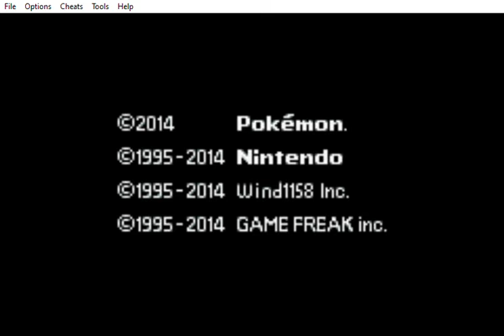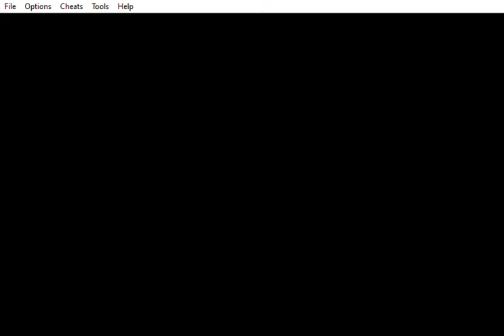Pokemon Mega Power Walkthrough Part 20 Getting the Badge with a Help from a Stranger's HM to Fly?!?!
Hey everyone! I wanted to continue the other hacks that I haven't finished so here's the next part of Pokemon Mega Power. This is a Hack of Pokemon Emerald!! If you're interested here's the link
If this Episode professor Jason goes to get his next badge, then meets a mysterious man that goes him an HM?? Who is he well find out!!